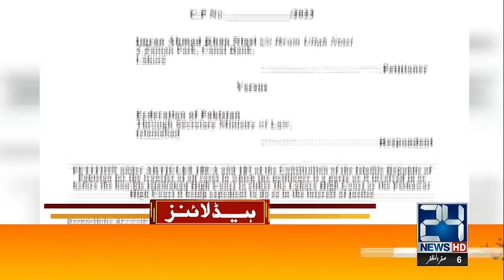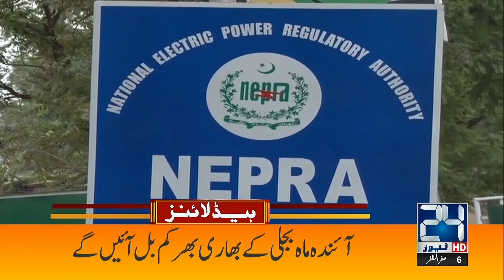Watch Now | 2am News Headlines | 24 August 2023 | 24 News HD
24 News HD Is One Of The Leading News Channels Of Pakistan Bringing You The Latest Current Affairs From Pakistan And Around The World.  Live National Assembly ,Senate Session And Current Affairs